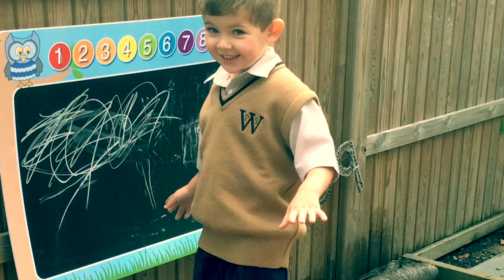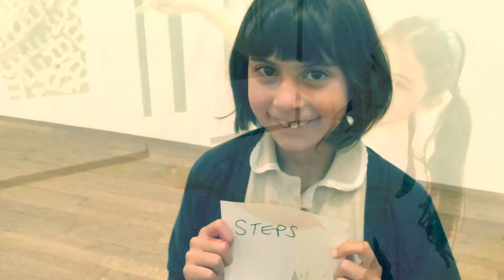End of Year Montage